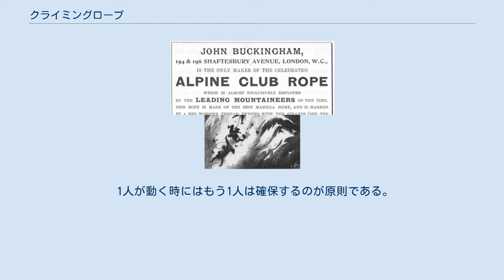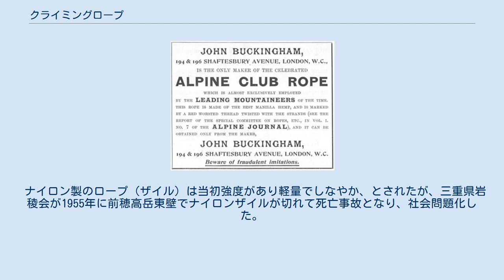クライミングロープ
クライミングロープ（英語：Climbing rope）とは、ロープのうちクライミングに使用するものをいう。
 以前はザイル（ドイツ語：Seil）と呼ばれることが多かった。
 登山者同士がクライミングロープで身体を結ぶことを「アンザイレン」（ドイツ語:Anseilen ）という。
この時以降、両者は互いに危機を救い、行動と生命をともにする旨を誓うことを求められる。
気のあった者同士、または熟達者同士であれば、例え相手の姿が見えなくても相手がどんな状況でどんな思考をしているのか、理解できる。
すなわちクライミングロープはただ一本の綱であるに留まらず、互いに意思や状況を伝える神経となる。
 ハイキングやトレッキングといった気楽な場合は別として、日本の山岳でも岩登り、冬季高山、滝の多い沢などでは極めて重要な道具である。
「一人が滑落した場合、もう一人も引きずり落とされるのではないか」との疑念を解消するのが確保技術である。
補助用具が発達して用法さえ習得すれば、比較的容易に確保できるようにはなっているが、登攀技術の中でも難しく、よく訓練して習熟する必要がある。
 氷河は少しずつ動いていて、割れ目が至る所にあり、新雪で埋まってしまえば見えるものばかりではないため、氷河上で行動する際は、傾斜が無い場所でもアンザイレンするのが常識である。
ヨジアス・ジムラーは16世紀末にはこの必要性を説いていたが、アルプス黄金時代のガイドは必ずしも氷河の上でロープを使用することを好まず、客である登山家と意見が対立した。
エドワード・ウィンパーは「一つには他の山案内たちから冷やかされるのを恐れているからである」とつまらぬ見栄のために生命を軽視する愚かさを指摘し「こんなに簡単で、そして効果の大きい、ロープを結び合うという用心を、捨てて顧みないということに対して、私は声を大きくして反省を促したい」と言っている。
 氷河の上だけでなく、岩稜でもガイドが客とのアンザイレンを拒んだ例はかなりあったようで、ジョン・フレデリック・ハーディはフィンシュテラールホルンでシャモニー＝モン＝ブランの一流ガイドの一人であったオーギュスト・シモンにどう説いてもロープを使わせられなかった。
また1868年ツェルマットからマッターホルン第二登に際してジュリアス・エリオットは第一級のガイドだったペーター・クヌーベルを雇ったが、クヌーベルはロープを持っていたにもかかわらずどうしても結ぼうとしなかったという。
エリオットは1869年シュレックホルンでもガイドにアンザイレンを拒否されて墜落、死亡することになった。
 現在アンザイレンは2人一組が原則であり、これが標準的な編成として定着している。
これを最初に主張したのはアルバート・フレデリック・ママリーであった。
現在の確保技術では3人でも危険ではないが、登攀の時間が大幅に長くなってしまう。
しかし当時の保守派登山家であったウィリアム・マシューズ、レズリー・スティーヴンらは「1登山者1案内者の組み合わせでも危険である」と主張したこともあり、C・ウィルスンに至っては、「ザイルの人数は何人であっても構わないが、ふたりというのだけは絶対によくない」と明らかにママリーに反対するために反対した。
 1人が動く時にはもう1人は確保するのが原則である。
これを隔時登攀または異時登攀（スタカットクライミング）という。
 よほど容易な場所なら2人同時に移動することもあり、これを同時登攀（コンティニュアスクライミング）という。
これは以前は連続登攀と言われていた。
が、むしろ隔時登攀より慎重に行動する必要がある。
実際には時間節約のため同時登攀で行動する場合もままあるが、この場合相手が滑落した時とっさに確保体制に入り確実に止められるという保証がなければならない。
この場合はロープを五重程ループにして持ち、相手が滑落したらこのループの中にピッケルを通し雪面に刺して止める。
 オラス＝ベネディクト・ド・ソシュールはモンブラン初登頂に賞金を出し、その後自ら登り1787年8月3日に第3登を果たしたが、この時ロープを持ち込んでいた。
 プラシダス・ア・スペシャは1792年オーバーアルプシュトックの登山にアルペンストックの他ロープも携行したと記録されている。
 ダグラス・フレッシュフィールドはコーカサスやヒマラヤ山脈探検に大きな功績を残した人物であるが、ベルニナ山群でたまたまガイドなしで登山した際にロープに身体を締め付けられて負傷した。
同行者が調べてみるとロープの結び方が...